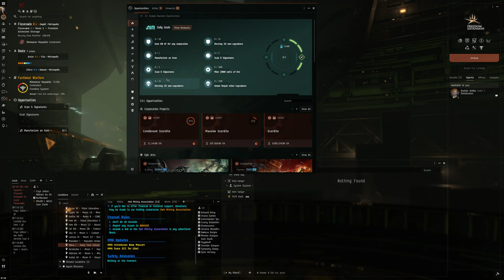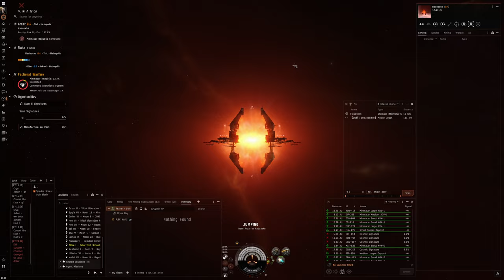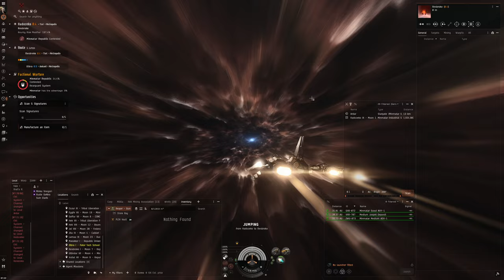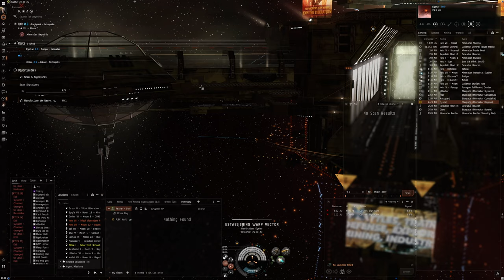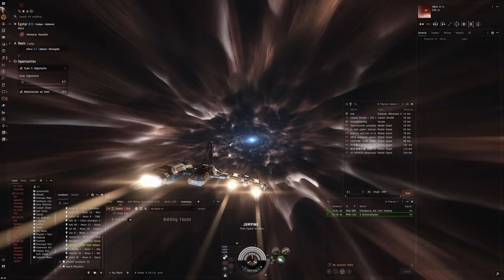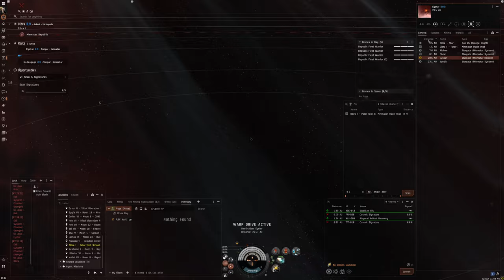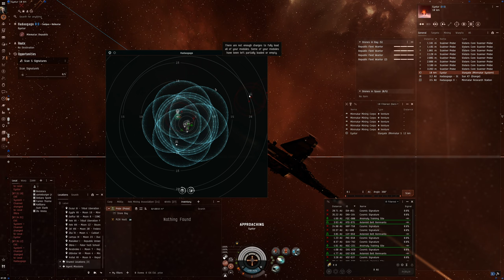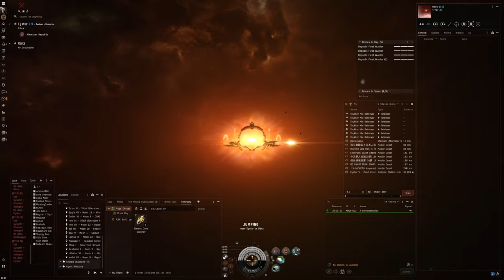Hello World: EVE Online Alpha Experience, Day 734